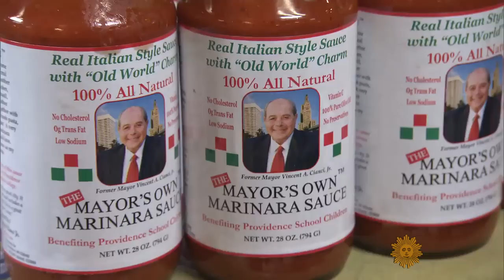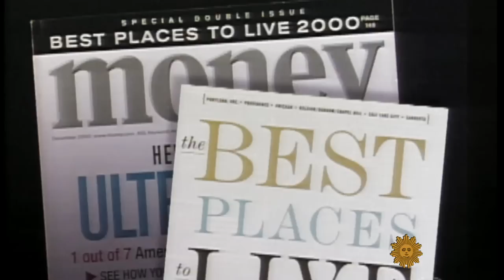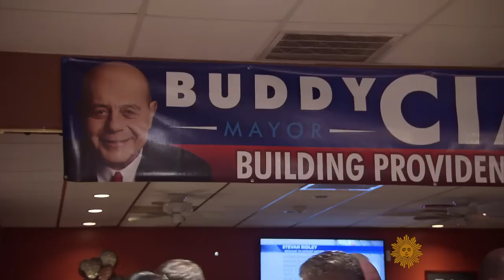On the campaign trail with ex-con Buddy Cianci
Mo Rocca introduces us to a man who is both loved and reviled in Providence, R.I., former mayor and convicted felon Buddy Cianci, now running to return to City Hall.